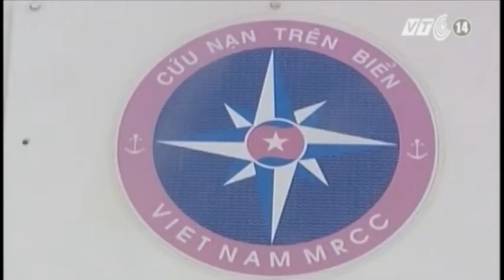VTC14_Cứu hộ thành công 11 thuyền viên gặp nạn trên biển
Lúc 10h50 sáng 19/10, Tàu Hải phòng 02 của Công ty TNHH Thương Mại Vận tải Hải Phòng với 11 thuyền viên, đang di chuyển từ Hòn La đi Quảng Bình đã bị cháy cabin tại vị trí cách bờ biển Hà Tĩnh 10 hải lý về phía Đông Bắc. 11 thuyền viên đã rời ca bin, tập trung về mũi tàu. Tàu chạy tự do không người lái trong điều kiện thời tiết biển sóng gió lớn.